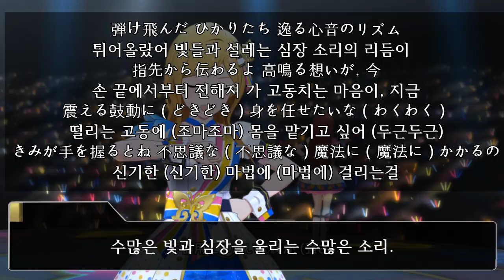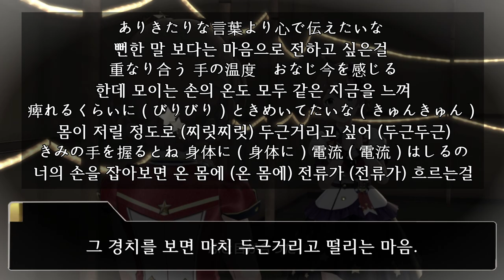엄지를 들어 올린 손은 6. グッドサイン(굿 사인) [MILLION LIVE! 음악감상 -31] (아이돌 마스터 밀리언 라이브)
따봉싸인

00:00 인트로
00:26 Good Sign
02:04 따봉 안나야 고마워
05:02 마무리